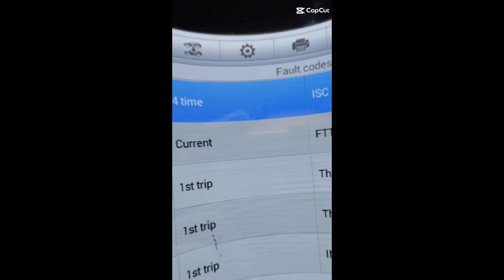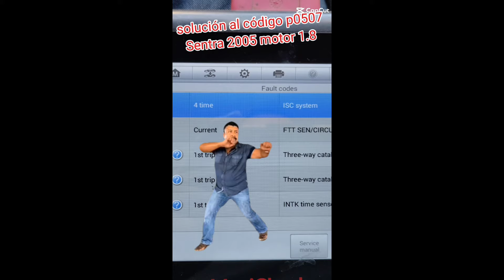cómo diagnósticar un jalón de aire por ligas de inyectores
Nissan Sentra 2005 revoluciones más altas delo normal ocasionadas por jalón de aire un ligas de inyectores aquí en el vídeo te muestro como realizar un a revisión